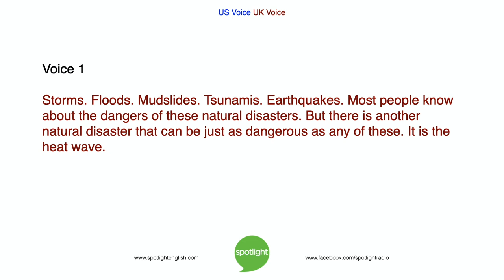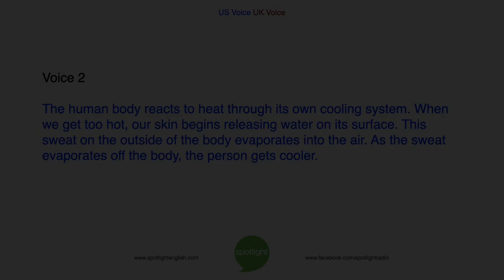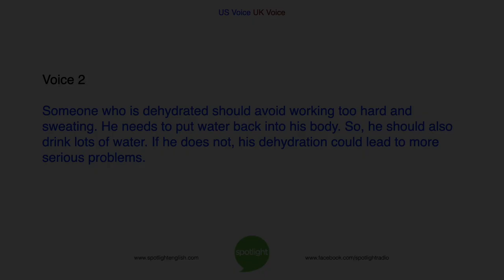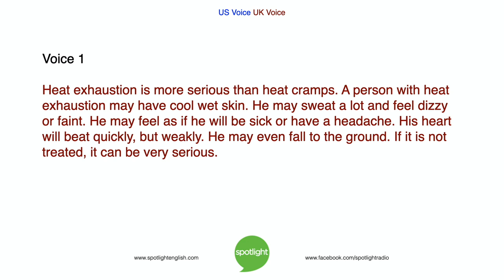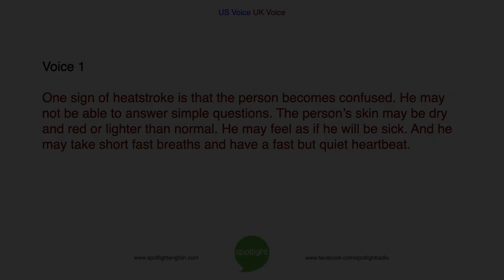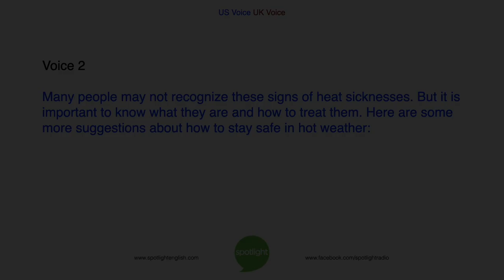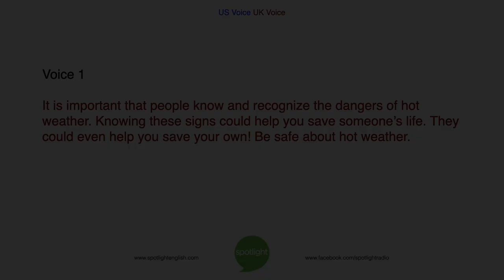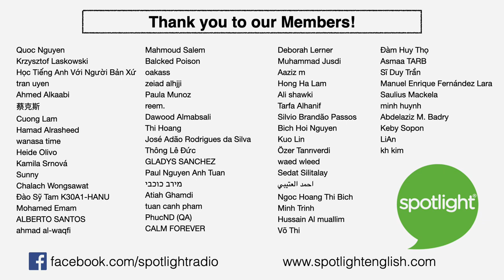How to Stay Safe in Hot Weather | ADVANCED | practice English with Spotlight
Bruce Gulland and Liz Waid share some ways people can protect themselves from dangerous sicknesses that come from extremely hot weather.